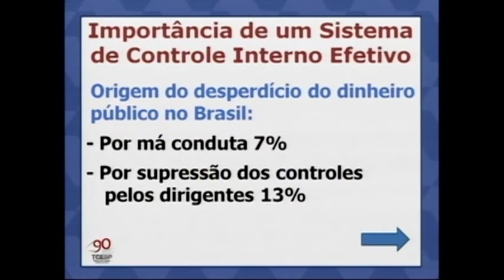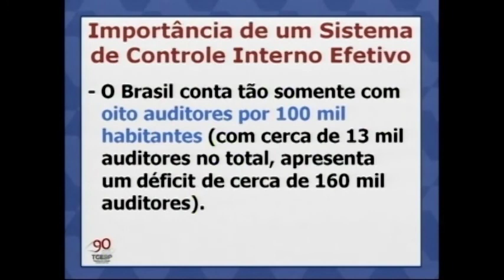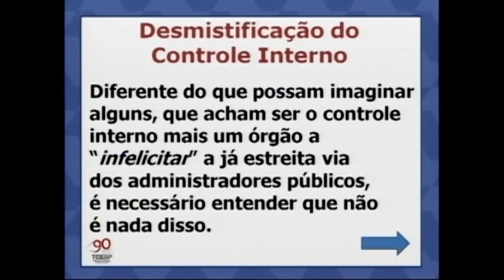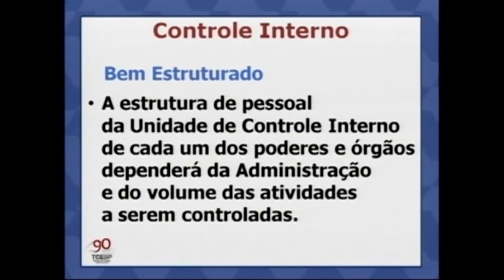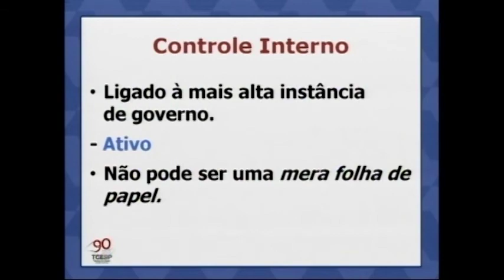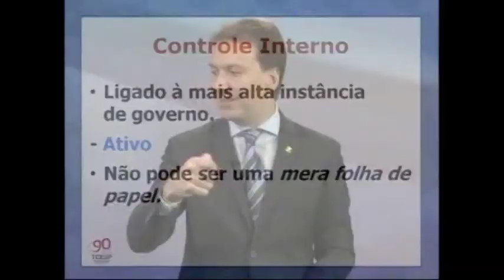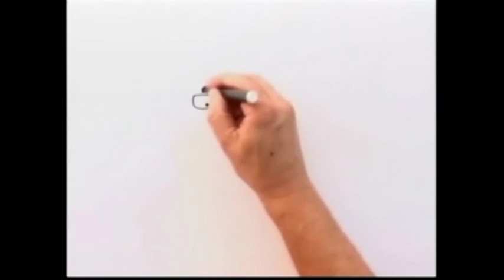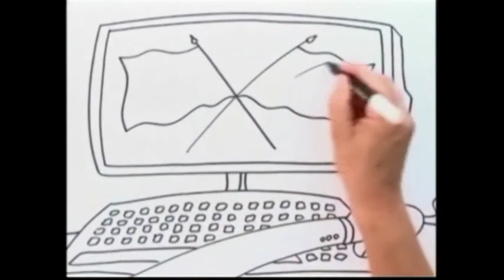Curso PCM - O Poder das Câmaras Municipais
Curso PCM - O Poder das Câmaras Municipais - Planejamento e Transparência - Aula 1 - 3º Bloco - Parte 1